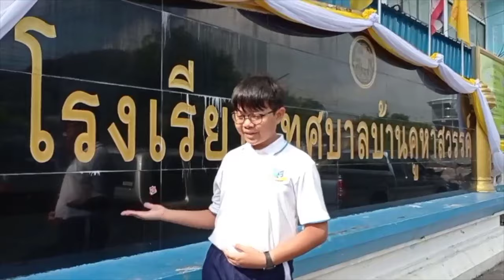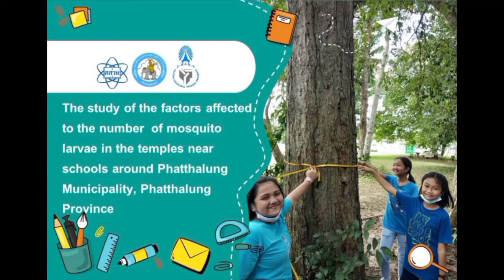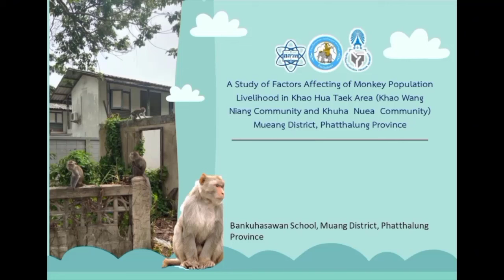School Tour and Teacher Interview with Noppapat of Thailand!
Noppapat (or Bike) of Thailand tours his school and introduces his GLOBE Teacher! Learn more about Noppapat's school life and culture in this video.

Join us each Wednesday for new episodes from our GLOBE Student Vloggers.